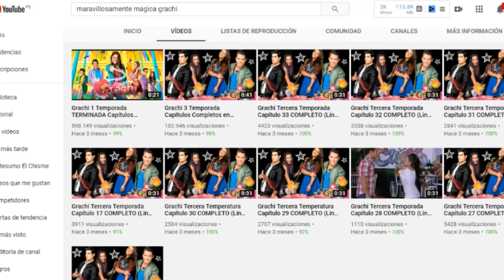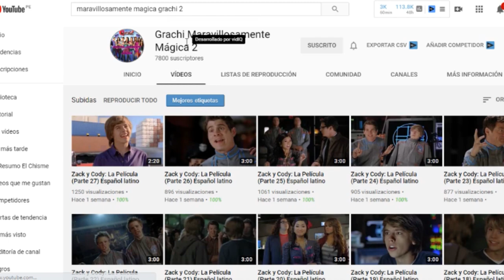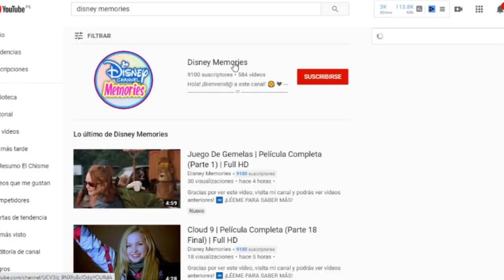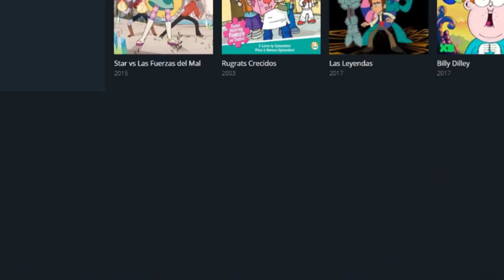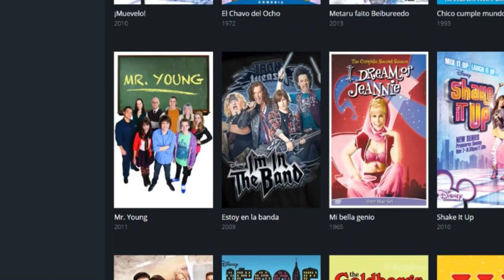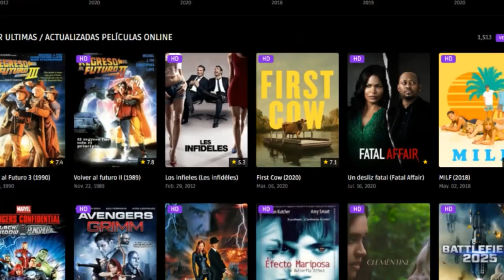Series GRATIS ... Tus series Favoritas // Tefa Gonzalez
🧡Chicos y chicas aquí te resumo la serie YO SOY FRANKY SEGUNDA TEMPORADA

🌈 Encuéntrame en:

💛 TIKTOK  tefagonzalezc